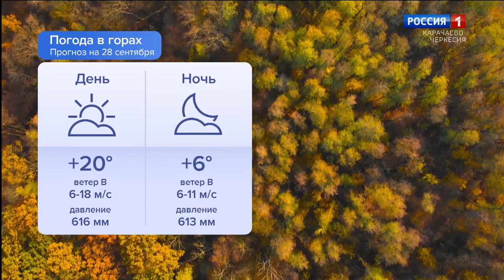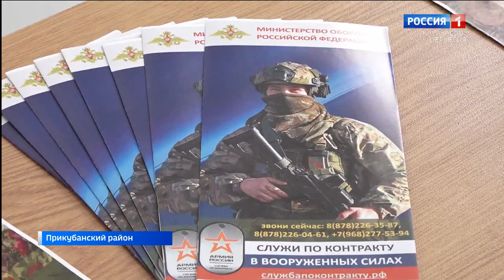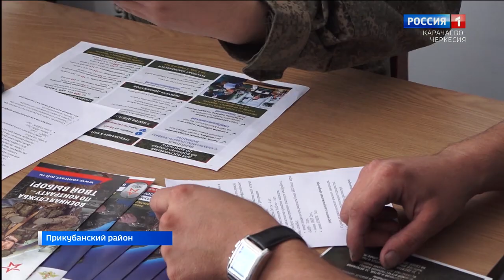Утро России. Карачаево-Черкесия 28.09.2023